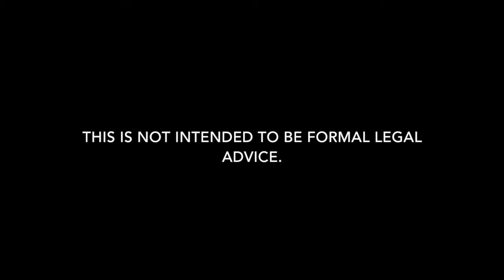Tensas DWI Lawyer | St. Joseph DUI Attorney | Barkemeyer Law Firm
We are Louisiana DWI lawyers who defend clients charge with DWI in all areas of Louisiana.  We handle DWI first offense, DWI second, DWI third, and DWI fourth offense charges.  Whether it is a misdemeanor or felony DWI, we can help.  Our Tensas DUI lawyers defend clients who were arrested for driving under the influence of drugs. We help with getting our client’s driver’s license back and the DWI in criminal court.  Our goal is always to keep you out of jail and protect your criminal record.  Our firm is dedicated to DUI defense in Louisiana. If you have an DWI arrest in St. Joseph, Louisiana, give our DWI lawyers a call to discuss how we can help.